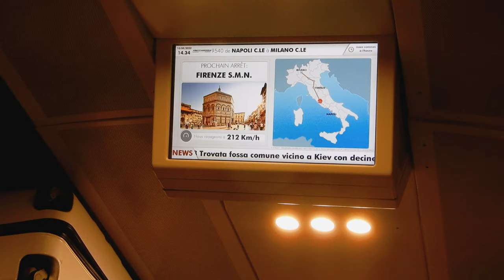Trip/Verblijf in Italië - 08-04-2022 - 14-04-2022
Het is inmiddels een aantal maanden later maar dat maakt het niet een mindere indruk van wat ik in Italië heb gezien. Daarom is er vandaag weer een korte impressie van mijn Trip in Italië.

Voor de 2e keer met het vliegtuig en voordat we het wisten waren we in Italië. Hier hebben we Rome en Firenze bezocht en hebben de mooie en oude straten mogen bekijken. Dit was voor mij toch wel een droom om te zien en het stelde zeker niet teleur!

Veel plezier met kijken en laat maar weten wat je er van vond!